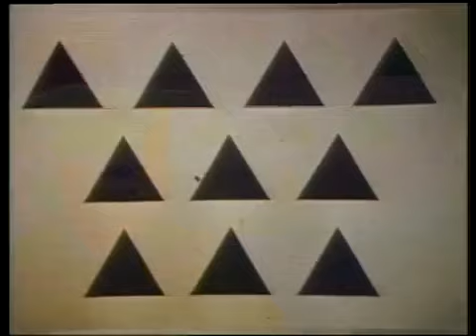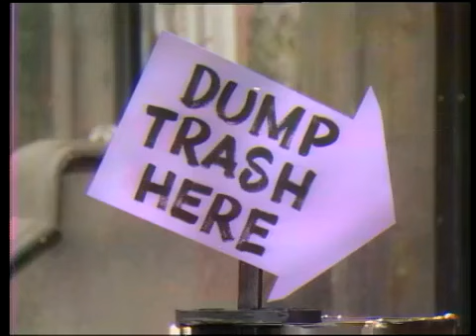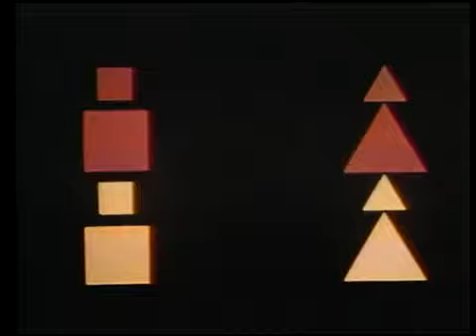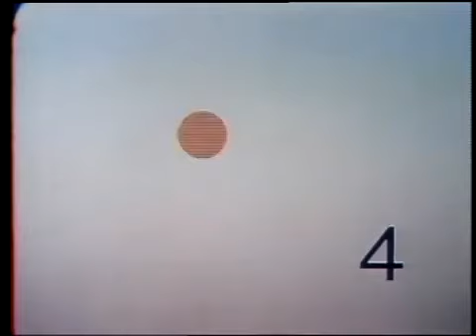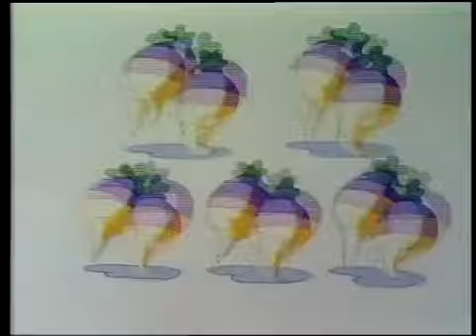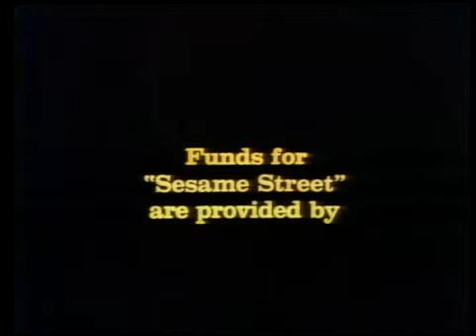Sesame Street: Episode 0446 (1973)